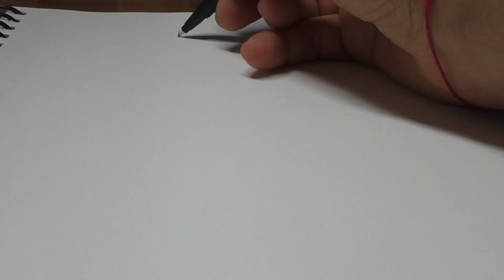3D drawn tree on paper/ optical illusion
A drawn tree stands on the sheet of paper. Optical 3D illusion by Stefan Pabst#3dpainting
► My Tutorials Book  "The Art Of 3D Drawing":
📖 in Italian
📖 in German